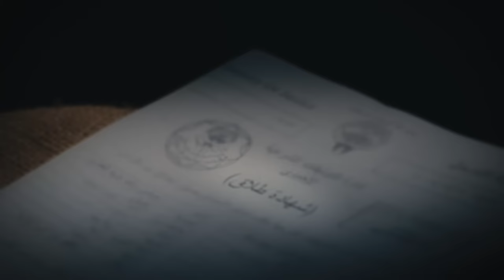عشاق رغم الطلاق Oshaq Raghm Al-Talaq 2019 _ Episode 26